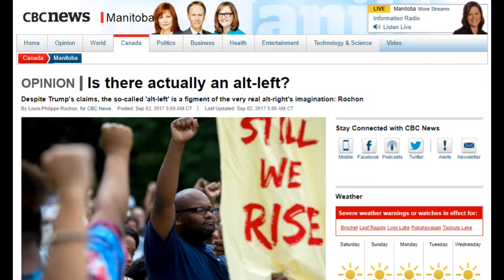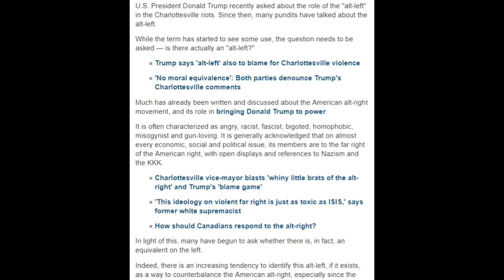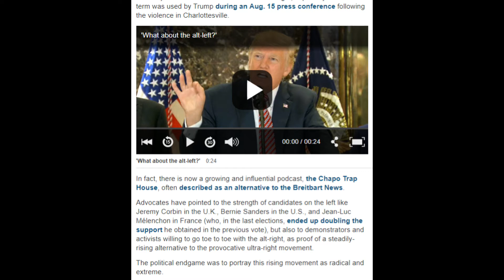Yes, The Alt Left is very real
Yes, The Alt Left is very real    (Link to article below)